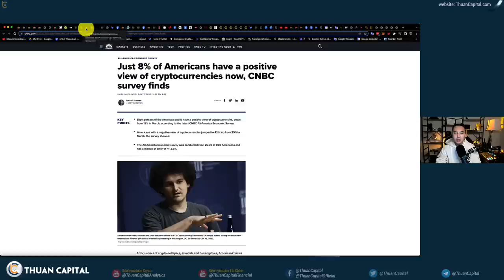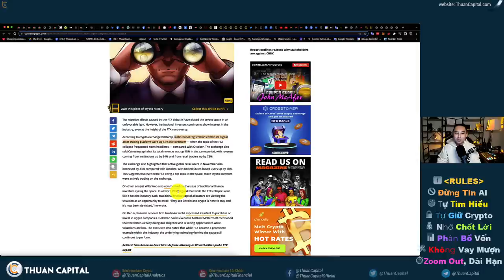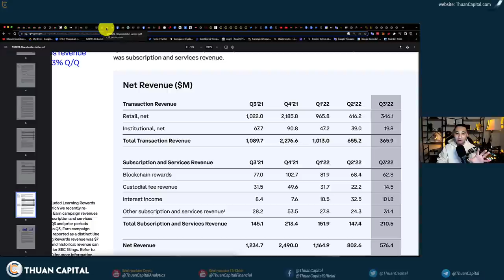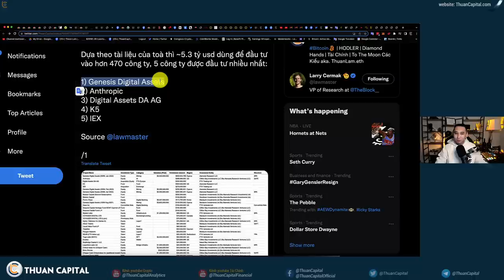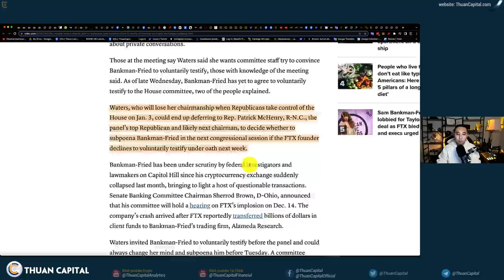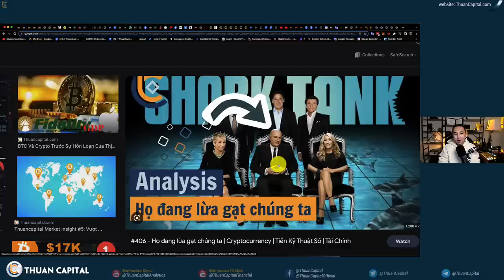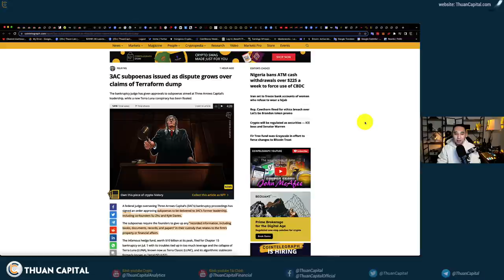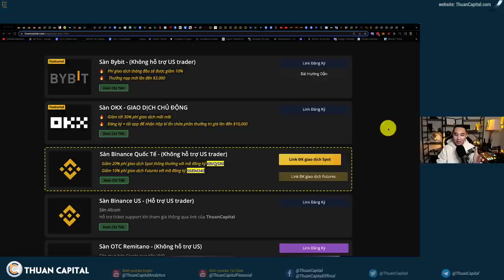1481 (Part 2) - Họ Đang Tham Lam, Hay Bạn Đang Sợ Hãi? | Crypto Updates